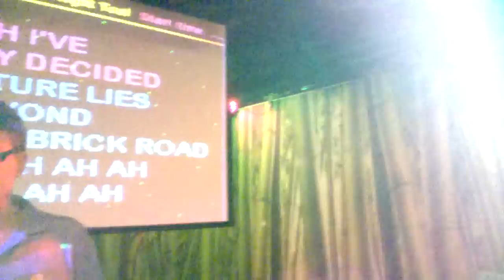karaoke@PostTime "So goodbye Yellow Brick Road" Jairo singing a classic Elton John tune.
Back to howling owl in the woods. My future lies beyond . . . Post Time Lounge in Longwood (I used to say Casselberry, they're next to each other)
Sir Long John handling the camera work, making the video interesting. Thanks.

Karaoke at Post Time Lounge Longwood
Karaoke Hostess Katie Joyce
KJ KJ (Karaoke Jockey Katie Joyce)

Post Time Lounge Cafe Tropical Patio
search google 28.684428, -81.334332 to get map

Raw file: WP_20150630_00_55_47_Pro(GoodByeYellowBrickRoad.mp